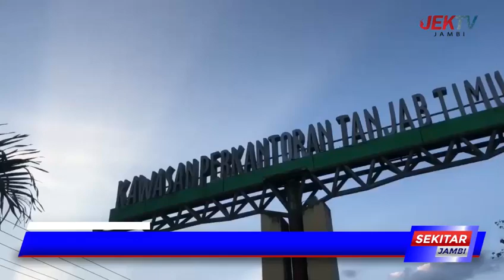MUI TANJAB TIMUR IMBAU MASYARAKAT UNTUK JAGA SITUASI AMAN DAN KONDUSIF JELANG PILKADA 2024